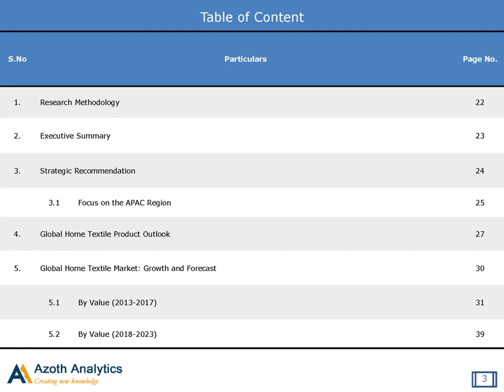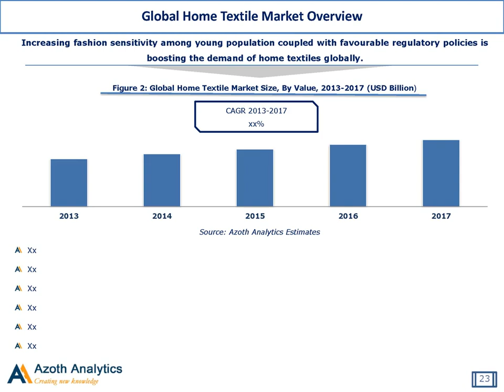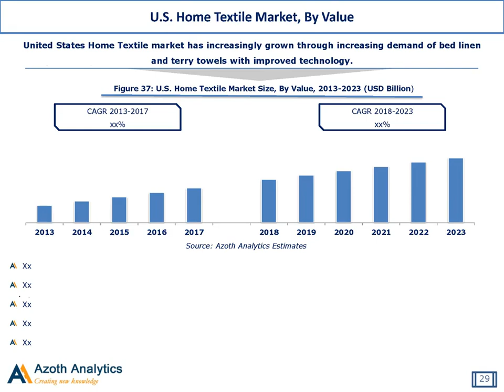Global Home Textiles Market 2018 – 2023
According to Azoth Analytics research report titled “Global Home Textiles Market – Analysis By Category (Bedroom Linen, Bath Linen, Dining & Kitchen Linen, Living room Linen, Carpets & Floor Coverings), By Region, By Country  (2018 Edition): Forecast to 2023” global market is projected to display a robust growth represented by a CAGR of 3.52% during 2018 – 2023.